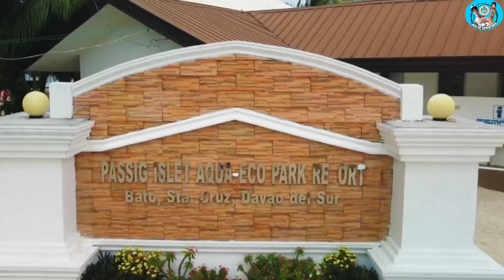Pasig Islet (Secret island Philippines)(SantaCruz Davao Del sur)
Pasig Islet Santa Cruz Davao Del sur  (Arat Og Laag Na)